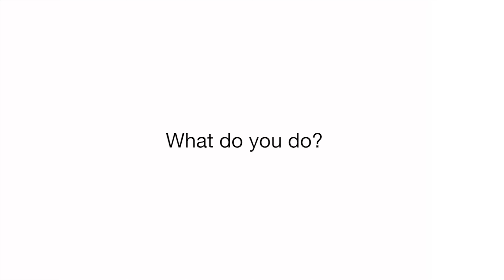Dragana Rogulja | Revealing the Secrets of Sleep and Wakefulness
Investigating why we need to sleep and what it reveals about how the brain works